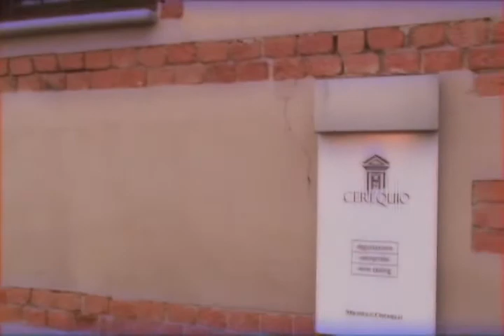Michele Chiarlo Barolo 1958 tasting